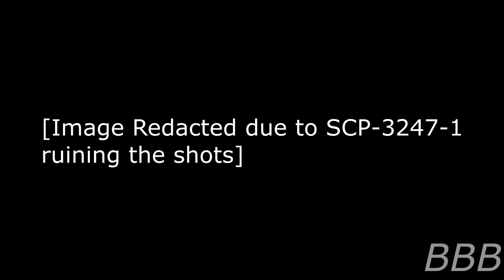SCP 3247 A Magic Mime and his Mighty Morphin' Method Acting Spider Kids | D-11424's Test Adventure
SCP-3247 is a magical mime who has the misfortune of housing a large colony of spiders (dubbed SCP-3247-1) which, when viewing either SCP-3247 or another human performing certain gestures, will group together into a functional item despite being made entirely of spiders. D-11424 had too much fun with it in the testing log.